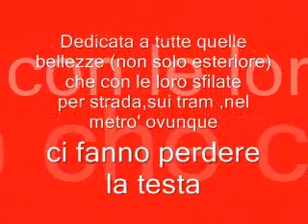Sei la fine del mondo (inedita Vito Caroli) di San Vito dei normanni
Qualsiasi sia l'emozione resti senza fiato